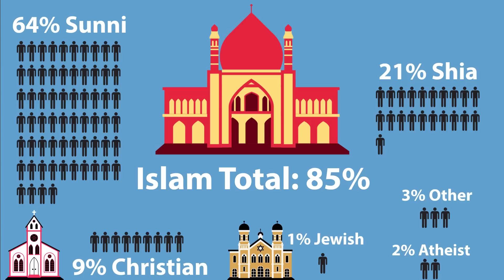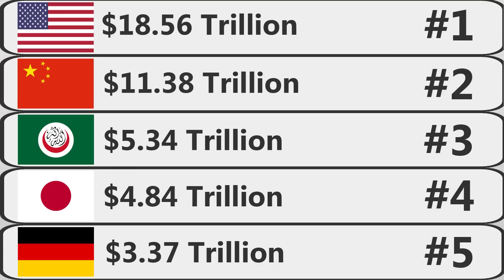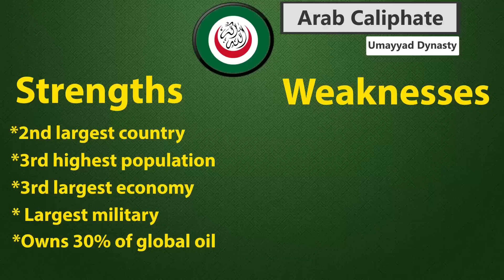What If the Arabian Empire Reunited Today?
The Arabian Empire once extended from the Atlantic Ocean to the border of India. It was the largest empire that the world had ever seen up to that point, so what would things look like if this empire was suddenly re-created today? Watch this video and satisfy your curiosity!

Special thanks to Patrons: Joshua Tavares, Wesley Jackson and Matthew Mikulka.